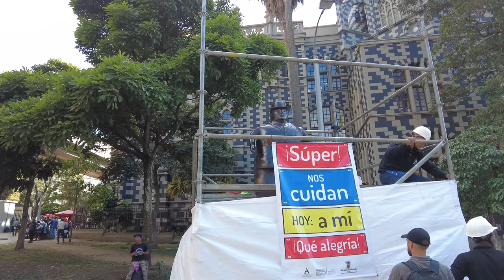Medellin Colombia Walking Tour - El Centro, Plaza Botero, Carrera 49 🇨🇴 2023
00:00 - Avenida La Playa
08:57 - Calle 52
17:22 - Plaza Botero
21:33 - Bolivar
29:42 - Calle 44
30:41 - Bolivar
34:09 - Calle 46
38:20 - Carrera 49

The neighborhood known as La Candelaria is what makes up the Medellin Centro (aka downtown). While the name might officially be La Candelaria, pretty much everyone just calls it El Centro. The Medellin El Centro is still very much the heart of economic activity in this city and where you’ll see the largest concentration of people.
Botero Plaza, surrounded by the Museum of Antioquia and the Rafael Uribe Uribe Palace of Culture, is a 7,000 m2 outside park that displays 23 sculptures by Colombian artist Fernando Botero, who donated these and several other artworks for the museum's renovation in 2004.